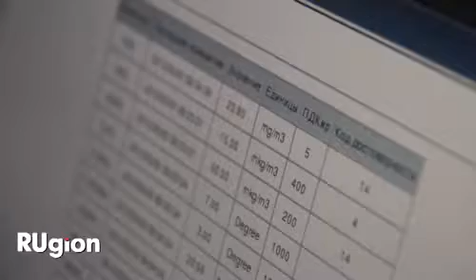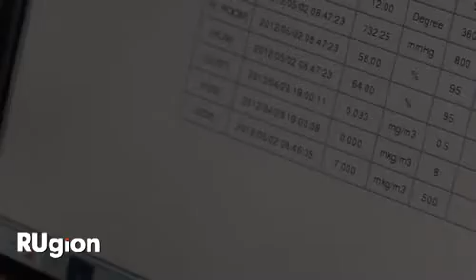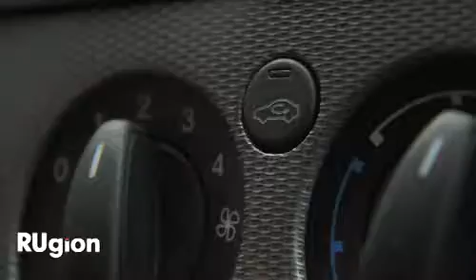Автоновости Ростова-на-Дону: чем мы дышим в пробках?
Итак, чем пахнет автомобильный поток, а главное, есть ли способ защититься? Забегая вперед, скажем, что есть.